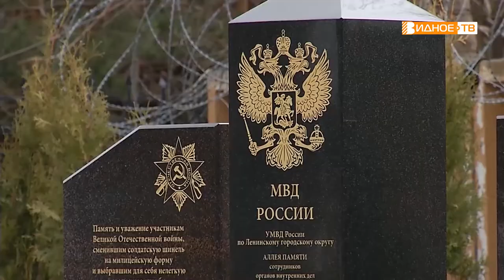ВЕТЕРАНЫ УВД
На «Аллее памяти», расположенной у здания УМВД России по Ленинскому городскому округу, состоялось торжественное мероприятие, посвященное Дню ветеранов органов внутренних дел. Об этой памятной дате расскажет наш корреспондент Наталья Буслаева.